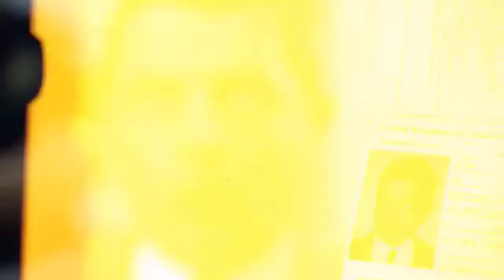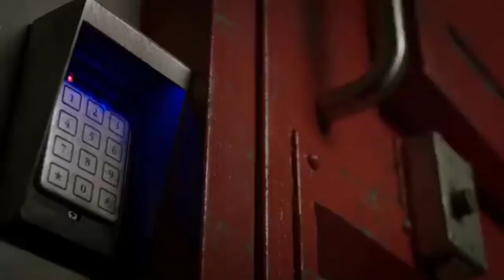REACTING TO INMATES WHO BROKE OUT OF PRISON